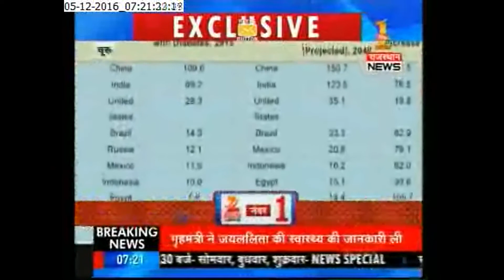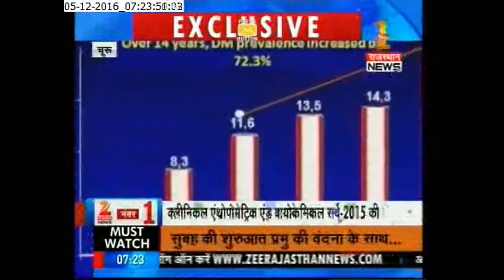टोंक शुगर में नंबर एक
चूरू : वक्त रहते सुधर जाए वरना पड सकता के जिदंगी भर पछताना, क्लिनिकल एंथ्रोपोमेट्रिक एंड बायोकेमिकल सर्वे रिपोर्ट- 2015 में हुआ खुलासा, प्रदेश में 100 में से औसतन 9.5 % लोग बढ रहे डायबिटीज की ओर, टोंक जिले में सार्वधिक प्री डायबिटीज व डायबिटीज की समस्या, चिकित्सा मंत्री के गृह जिलें का 21 वां स्थान... देखिए पूरी रिपोर्ट...